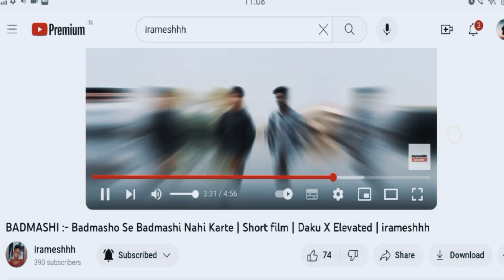MERA BHAI | MEIN OR MERA BHAI